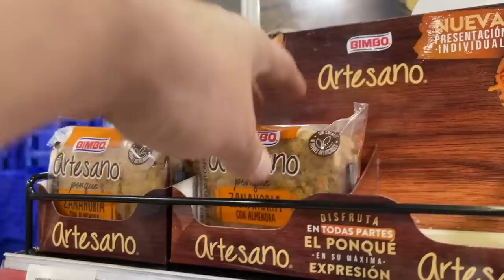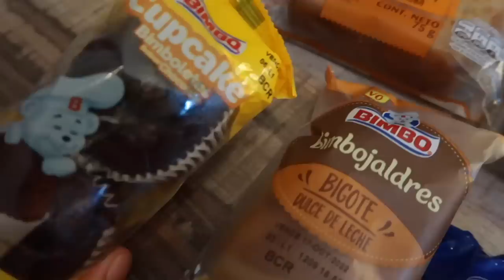Probando PANES RAROS de COLOMBIA 🇨🇴 y PANAMA 🇵🇦 !!!